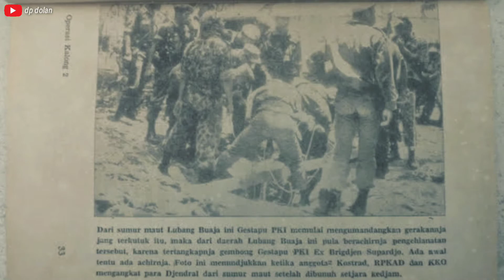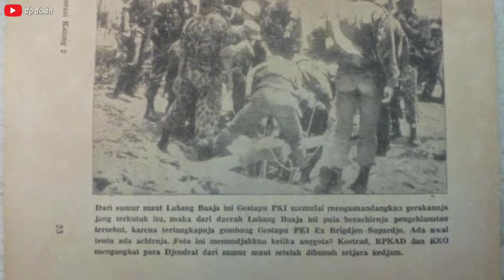SEJARAH JEJAK LETKOL UNTUNG SAMPAI DETIK DETIK AKHIR LETNAN KOLONEL UNTUNG (PEMIMPIN G30S PKI)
dalam catatan sejarah Indonesia nama Letnan Kolonel Untung Syamsuri atau yang biasa dikenal dengan Letnan Kolonel Untung mencuat ke permukaan. Namanya melejit semenjak ia menjadi komandan operasi ketika peristiwa penculikan 6 Jenderal dan 1 Perwira Pertama TNI pada tanggal 30 September 1965 atau Pemberontakan G30S/PKI.

Keterlibatanya dalam Pemberontakan G30S/PKI cukup membuat publik geram. Letkol Untung memiliki peran vital pada peristiwa malam jahanam tanggal 30 September 1965 tersebut. Tak main-main, Untung diberi mandat menjadi Komandan Batalion 1 Kawal Kehormatan Cakrabirawa dan memimpin langsung operasi penculikan para Jenderal dalam Pemberontakan G30S/PKI.

Setidaknya ada 6 Jenderal dan 1 Perwira Pertama TNI yang menjadi korban penculikan yang kemudian disiksa, dibunuh dan dimasukan ke dalam sumur di daerah Lubang Buaya.

Lalu, siapa sebenarnya Letkol Untung yang disebut sebagai pemimpin G30S/PKI?
Letnan Kolonel Untung lahir di Desa Seruni, Kedung Bajul, Kebumen, Jawa Tengah pada 23 Juli 1926. Dia memiliki nama kecil Kusmindar atau Kusman. Semasa kecil, kedua orang tua Untung berpisah. Hal itulah yang membuatnya harus diasuh oleh adik dari ayahnya di Solo. Adik ayahnya itu bernama Syamsuri. Oleh karena itu, Untung juga dikenal dengan nama Letnan Kolonel Untung bin Syamsuri (Untung Syamsuri).

JEJAK LETKOL UNTUNG SAMPAI DETIK DETIK AKHIR LETNAN KOLONEL UNTUNG (PEMIMPIN G30S PKI)

Untung sempat mengenyam pendidikan dasar di Sekolah Rakyat (SR) Seruni di Desa Bojongsari Kecamatan Alian, di Kebumen Jawa Tengah sampai kelas 3. Kemudian, saat usianya menginjak 18 tahun, ia sempat bergabung dengan Heiho; salah satu organisasi militer untuk memperkuat pertahanan Indonesia.

Perjalanan hidup Kusmindar alias Kusman semakin menunjukkan taringnya saat masuk ke Akademi Militer (AKMIL) di Semarang. Di tempat itu pula, nama Kusmindar alias Kusman berubah menjadi Untung. Bahkan saat lulus dari AKMIL, Untung mendapatkan predikat lulusan terbaik AKMIL pada tahun tersebut. Disebutkan dalam buku Gerakan, Pahlawan, dan Petualang (2010) Semasa perang kemerdekaan, Untung juga sempat bergabung dengan Batalion Sudigdo di Wonogiri. Kompas.com (29/09/2020).

Bahkan, pasca kemerdekaan, Untung pernah ikut Operasi Militer Mandala pada 14 Agustus 1962 dan dalam operasi tersebut Untung menjadi Panglima Mandala untuk membebaskan Irian Barat. Setelah pulang dari operasi militer tersebut, Untung mendapatkan kenaikan pangkat istimewa langsung menjadi Letnan Kolonel yang sebelumnya ia berpangkat Mayor.

Sebelum melakukan penculikan, Untung yang disebut menjadi dalang pembantaian, melakukan propaganda kepada anggotanya dengan isu tentang Dewan Jenderal. Saat itu, Dewan Jenderal menjadi bola panas menjelang peristiwa G30S/PKI dengan dalih bahwa, sekelompok Perwira Tinggi Angkatan Darat akan mengambil alih kekuasaan kala Soekarno sakit.

Untung yang merupakan anak buah Soeharto, dan dekat dengan kelompok PKI merasa terancam dengan isu Dewan Jenderal tersebut. Strategi PKI yang selama ini memanfaatkan perlindungan Presiden, berubah. Ditambah lagi, Angkatan Darat mulai melancarkan ‘serangan’ dan di kalangan masyarakat, riak-riak anti PKI mulai menyebar. Namun, bermunculan kabar juga bahwa justru PKI lah yang sebenarnya akan melakukan kudeta terhadap Soekarno.

Tepat malam hari tertanggal 30 September 1965, Untung berangkat ke daerah Lubang Buaya untuk mengondisikan pasukan. Di sinilah proses pembantaian dilakukan. Rentetan tembakan menggema dan menembus satu per satu tubuh keenam jenderal dan satu perwira tersebut.

jejak Letkol Untung sampai detik detik akhir letnan kolonel Untung pemimpin G30spki

Letnan Kolonel Untung yang menjadi komandan operasi saat Pemberontakan G30S/PKI itu lantas melarikan diri ke berbagai daerah untuk menghindar dari pengejaran aparat yang sedang gencar-gencarnya melakukan sweeping kepada pengikut PKI di seluruh Indonesia.
Nahas, Untung tertangkap di Kota Tegal saat melarikan diri menggunakan bus. Saat itu, Untung tak menyadari jika ternyata di dalam bus tersebut ada tentara yang sedang menyamar. Alih-alih melompat dari bus untuk menghindar dari tentara tersebut, Untung justru menabrak tiang listrik di pinggir jalan. Warga sekitar yang melihat kejadian itu mengira bahwa Untung adalah copet yang kabur dari bus. Untung pun dihakimi massa saat itu juga. Akhirnya, Untung mendapatkan hukuman dari Pengadilan Militer karena tindakanya saat memimpin operasi penculikan para Jenderal TNI pada 30 September 1965.

Untuk mengadili Letnan Kolonel Untung, maka diadakan  Mahkamah Militer Luar Biasa (Mahmilub) yang diadakan di Gedung Badan Perencanaan dan Pembangunan Nasional .